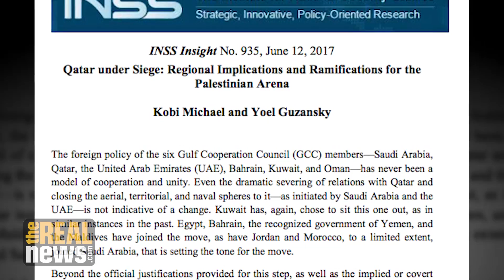Isolating Qatar and the Implications for Hamas and the People of Gaza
Qatar is an important supporter of Hamas and as the friction against Qatar grows in the region it will be difficult to deliver aid, the consequences for Hamas and the Gaza Strip will severe, explains Imad Alsoos of the Free University of Berlin